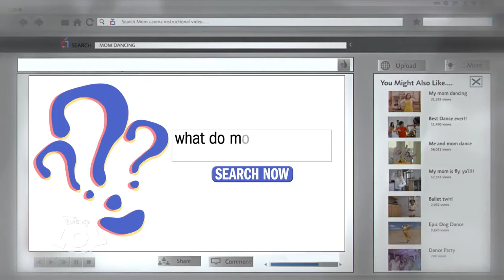Stuck in the Middle - LOL - Disney Channel [HD]